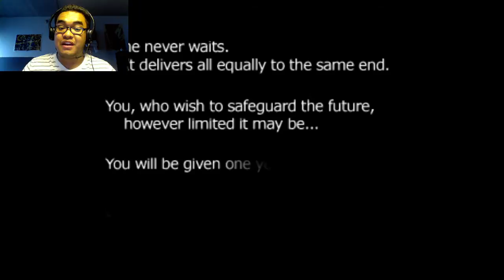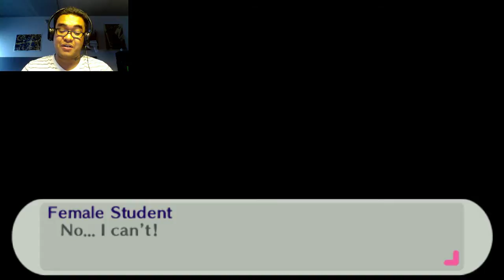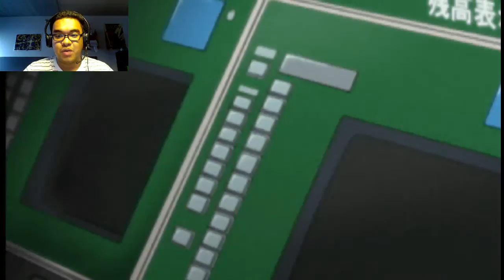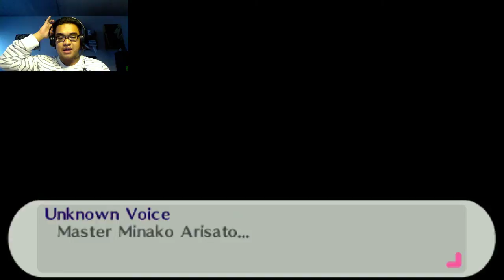Let's Play Persona 3 Portable - Part 1 - Minako Arisato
Time for the girl playthrough!